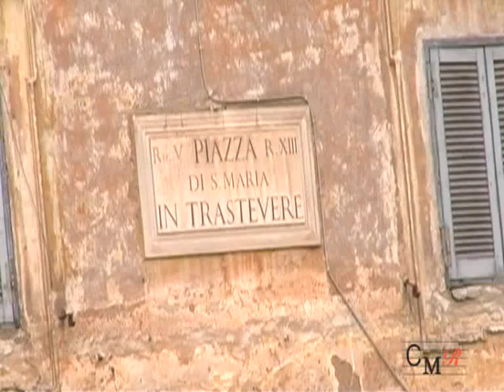Le Quattro Fontane - Comunità di Sant'Egidio